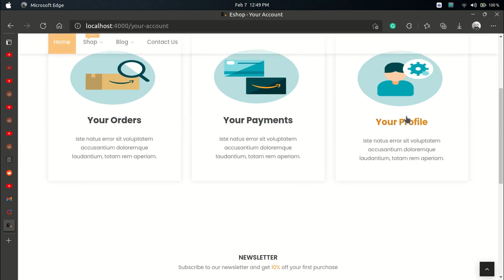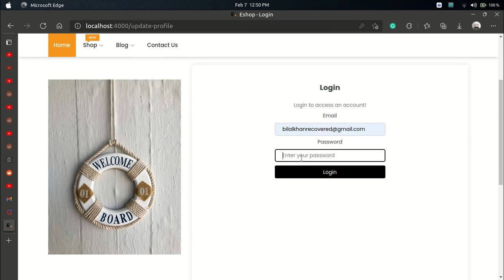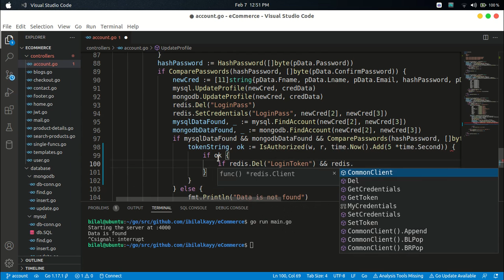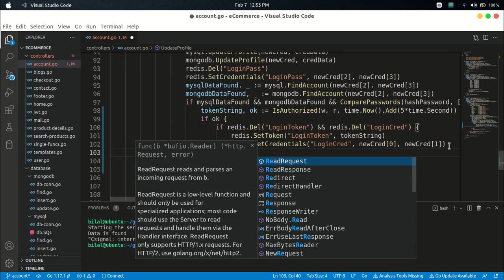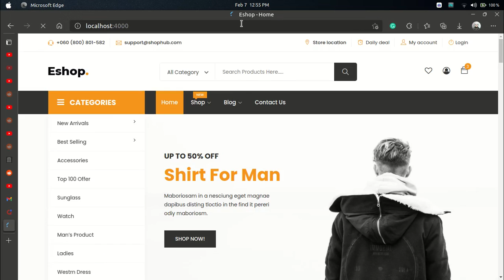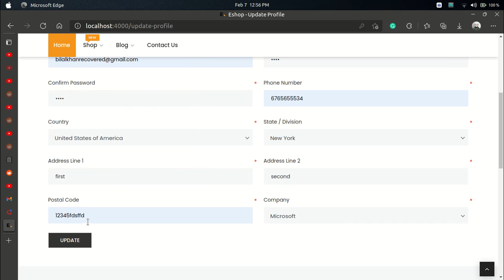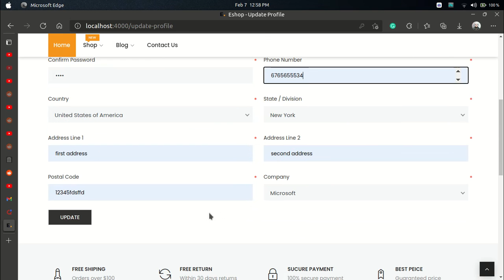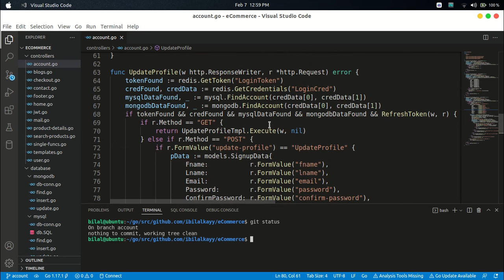eCommerce Website - Part 40 | Automated Login Credentials and Token Generation for Profile Updates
Explore the efficiency of automated login credentials and token generation in this tutorial, specifically tailored for seamless integration with the update profile function. Eliminate the need for users to log in again with new credentials by generating and managing tokens effortlessly.

Elevate your development practices with a focus on enhancing the user experience on your eCommerce website through streamlined and automated login processes.

VIDEO SECTIONS
0:00​​   Starting
0:08   Authentication of a login user without entering the details again
1:38   Generating a token and setting the credentials
4:26   Working on else statement
6:00   Running the code
6:04   Updating the Git
9:49   Outro
10:05 Ending